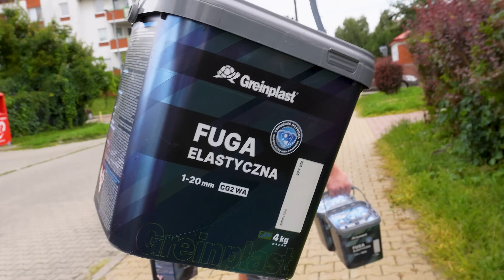Greinplast na budowie: Krzywe ściany, czy ekipa sobie poradzi?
00:00 Co dziś będziemy robić?
01:44 Podróż po remontowanym mieszkaniu
03:42 Na jakich produktach pracują Fachowcy?
05:10 Szpachlowanie wałkiem SWP
06:50 Kim jest Zbyszek?
07:49 Fugowanie płytek w łazience
08:51 Kilka słów podsumowania
Tym razem odwiedzamy Fachowców w czasie remontu wewnątrz i przyjrzymy się ich pracom budowlanym, zapytamy na jakich materiałach pracują oraz o poszczególne etapy pracy. Podpytamy o demolkę a także sprawdzimy jak radzą sobie ze szpachlowaniem wałkiem oraz fugowaniem w łazience.
Co sprawia im najwięcej trudności? A kiedy praca jest już przyjemna?
Oglądajcie! Nie zapomnijcie o łapce w górze oraz subskrypcji kanału.